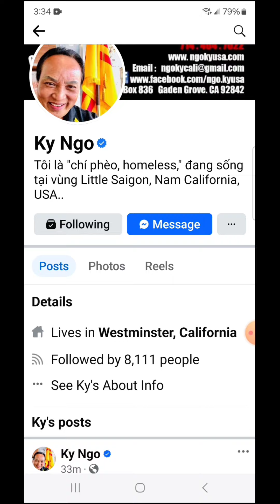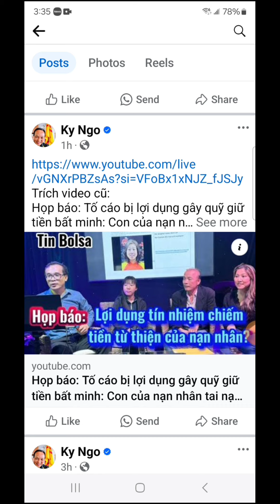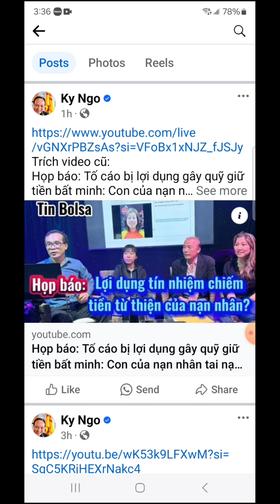Phil Dong nhớ anh Ngô Kỷ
Hanahop thông báo: Sâm miếng mật ong của Samsung mới về. Khuyến mãi: Mua 5 tặng 1 + miễn phí vận chuyển